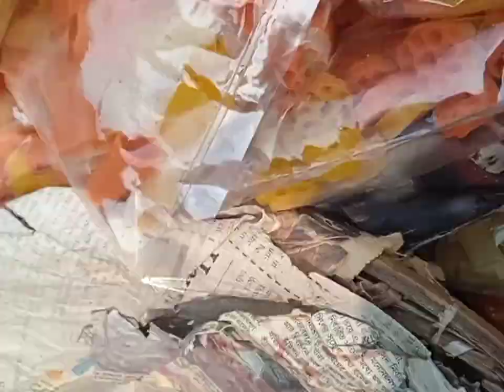ভাপা পিঠা পুলি উৎসবে আমরা